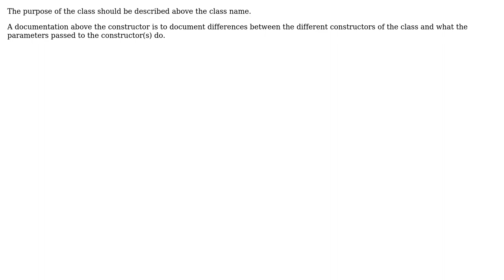Software Engineering: Where to put comments, class declaration or constructor? (2 Solutions!!)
Software Engineering: Where to put comments, class declaration or constructor?

With thanks & praise to God, and with thanks to the many people who have made this project possible! | Content (except music & images) licensed under CC BY-SA | Music | Images & others | With thanks to user Philipp user mihai user AakashM and the Stack Exchange Network Trademarks are property of their respective owners. You are responsible for your own actions.